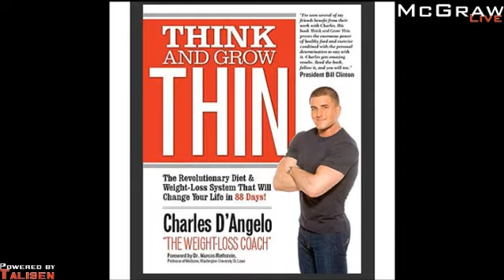How to Lose Weight with Charles D'Angelo